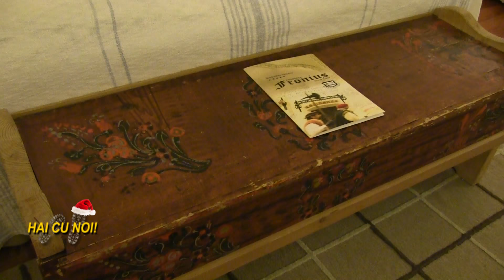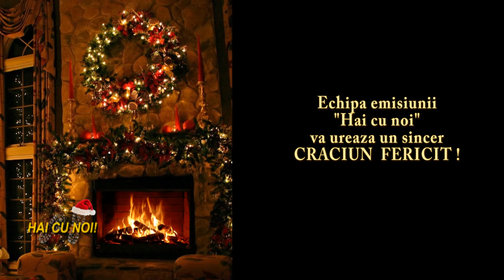HAi cu NOi b1TV Ed 6 STRAJA-SIGHISOARA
Emisiune difuzata in data de 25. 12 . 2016, de la ora 11:30 la postul national de televiziune b1 TV